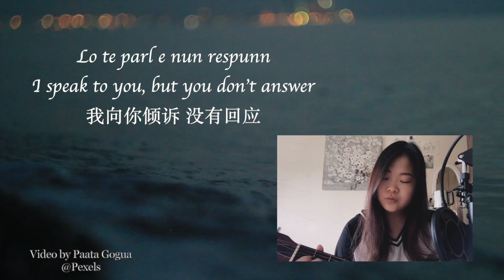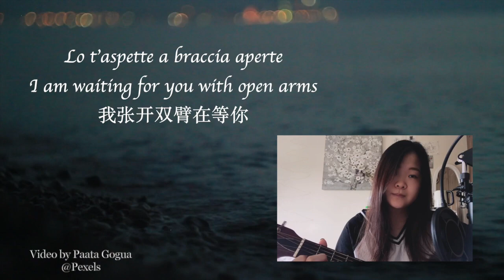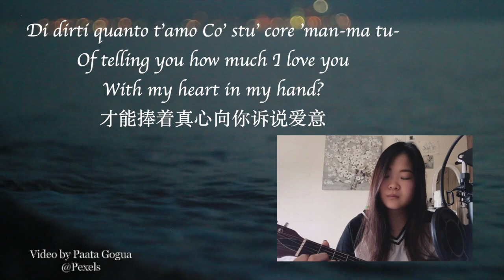Ninna Nanna - Pink Martini(cover) | Dai's Melody Tour around the World Ep06 | The sailor's lullaby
Original song by Pink Martini, Splendor in the Grass, 2009.
A lovely lullaby for the sailors.